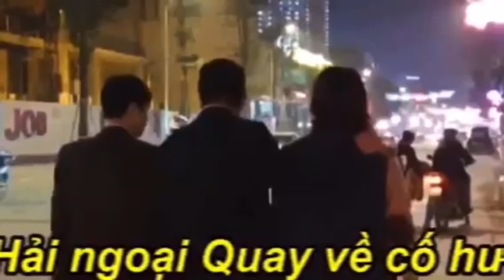391.11/3:Georgia là tiểu bang thứ 3 đóng cửa trạm chích vaccine J&J, khi nào Mỹ không chế được dịch?